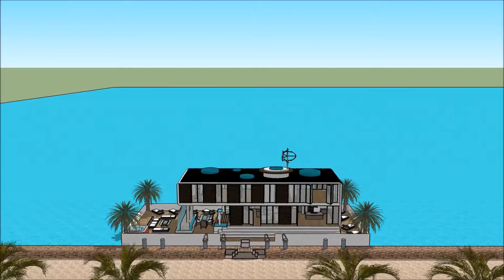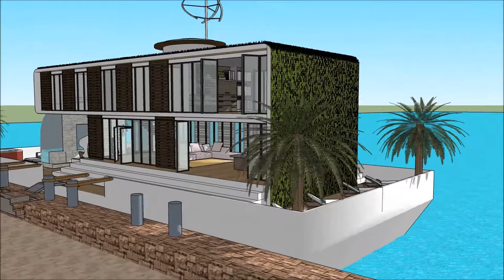Homemade floating parasol house launch in Kanchanaburi Tofino liveaboard for luxury living by the oc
The floating house villa houseboatzania launching an innovative high-end luxury yacht floating house villa mansion home design potentially as a display of exhibition of the Homemade floating parasol house launch in Kanchanaburi Tofino liveaboard for luxury living by the oc.

The collection of the Floating house villa houseboatzania concept of Homemade floating parasol house launch in Kanchanaburi Tofino liveaboard for luxury living by the oc consists of high luxury and architectural art pieces in minimalism combined with living on the waterfront of the harbour.

The floating house villa mansion yacht design has the basis to sustain living with high standards and contemporary structural design at Homemade floating parasol house launch in Kanchanaburi Tofino liveaboard for luxury living by the oc with numerous of prospects for excessive living and celebrating the desire of life worldwide:  UK Thames London